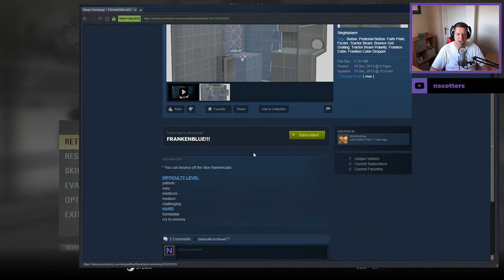[Portal 2] "FRANKENBLUE!!!" by isforshooting